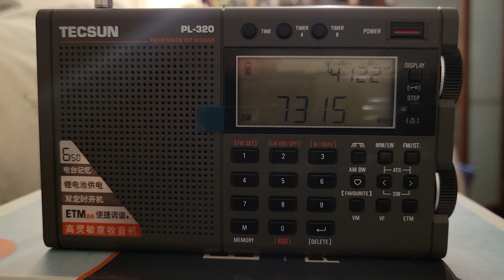Radio Dabanga broadcasting to South Sudan, Africa, tuned in Canada. SW test with my new Tecsun !